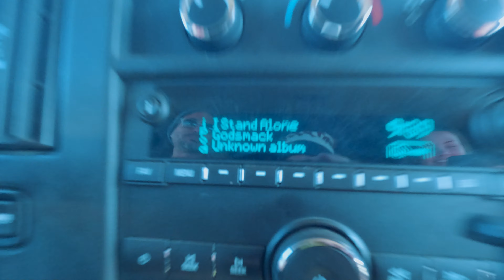Sketchy E-Bike Jump at Bike Week - Thrashed Kids FMX Shows on Stark Varg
Wacker and I headed out Pheonix to do some FMX shows at Bike Week. It was my first time jumping ramp to ramp on the Stark Varg and I was a little nervous to get the first jump out of the way. We did some solid shows before dealing with the Arizona wind. If the weather wasnt bad enough, we had an issue with a light on the landing that almost stopped us completely. I still jumped it twice but not being able to see the landing was just too sketchy. We got some solid shows in on Sunday then broke the landing down and hit the road back to Temecula.

CONTENTS:
00:00 Intro
00:30 Heading to AZ
02:00 First Ramp to Ramp Hit
04:32 Night Show
06:15 Jumping in the Dark
07:35 Ramp Breakdown